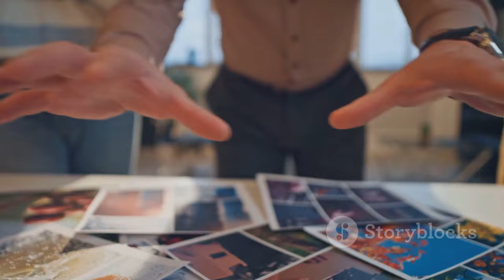"Tom et Lola : Une Avant-Première Éblouissante à Toulon ! "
OUTLINE:
00:00:00 'Tom et Lola' Premieres in Toulon
00:01:01 Aglow with Excitement and Glamour
00:02:05 A Stunning Backdrop for a Captivating Story
00:03:05 A Tale of Two Worlds
00:04:04 A Shared Investment in Success
00:05:10 Lights, Camera, Prosperity!
00:06:16 'Tom et Lola' Set to Captivate Audiences
00:07:17 Showcasing the Beauty of Toulon and its People
00:08:19 From Vision to Reality
00:09:22 A Love Letter to Toulon

 accueil chaleureux du public:https

**Category:**
Film & Animation

**Description in French:**
🎬 **Tom et Lola : Un Accueil Chaleureux du Public !** 🌟

Hier soir, le Palais Neptune de Toulon a vibré au rythme de l’avant-première de la nouvelle série policière **Tom et Lola**, créée par Camille Couasse et Sarah Farkas. 🤩 Les spectateurs étaient nombreux pour découvrir les deux premiers épisodes diffusés sur France 3. 📺

Cette série, qui met en lumière notre magnifique territoire de **Toulon Provence Méditerranée**, raconte les aventures de Tom et Lola, deux flics aux personnalités opposées. Entre enquêtes palpitantes et moments de vie, préparez-vous à une immersion totale dans notre belle région ! 🏖️👮‍♂️👮‍♀️

Ne manquez pas les épisodes ce soir à 21h05 sur France 3 ! 📅✨

Un grand merci à tous ceux qui ont contribué à faire de cet événement un succès ! 🙏❤️

🔗 Pour en savoir plus sur la série et son tournage, suivez notre chaîne et activez les notifications ! 🔔

**English Title:**
"Tom and Lola: A Dazzling Premiere in Toulon! 🌟"

**English Description:**
🎬 **Tom and Lola: A Warm Welcome from the Public!** 🌟

Last night, the Palais Neptune in Toulon buzzed with excitement for the premiere of the new police series **Tom and Lola**, created by Camille Couasse and Sarah Farkas. 🤩 Spectators gathered in large numbers to witness the first two episodes aired on France 3. 📺

This series highlights our beautiful region of **Toulon Provence Méditerranée**, telling the story of Tom and Lola, two cops with contrasting personalities. With thrilling investigations and life moments, get ready for a complete immersion in our stunning area! 🏖️👮‍♂️👮‍♀️